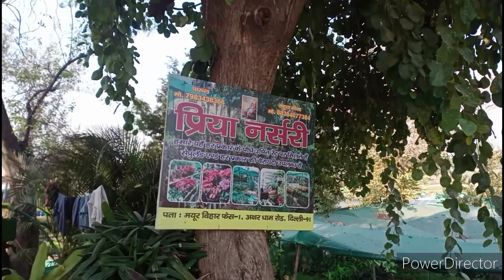New plants arrivals in Priya nursery/rare and beautiful plants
namaste 🙏
I am Surbhi
in this video I show u Beautiful winter flowering plants and permanent plants in Priya nursery
in this video I am not promoting the any nursery, it's my hobby to visit the nursery,I love the greenry😊
save tree save the life 🌱
Priya nursery Mayur vihar phase one, metro station, opposite kamlesh nursery and near by ramraj nursery, Akshardham road 91
phone number -Rahul 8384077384 Jeetender-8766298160